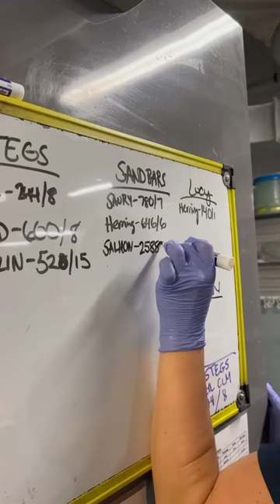Shark Feeding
Feed the sharks with us!